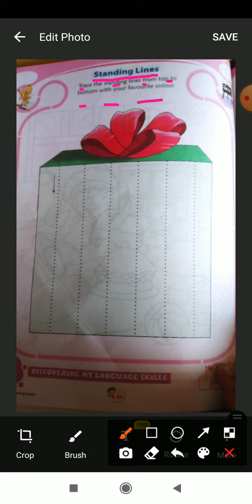Class Nursery standing lines